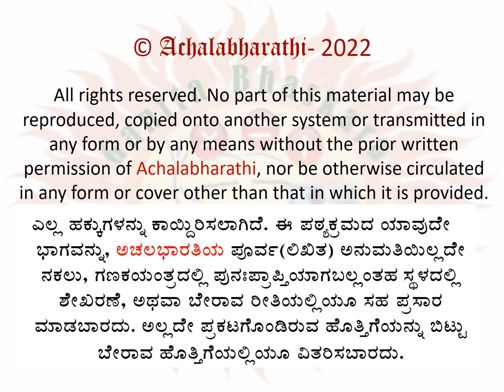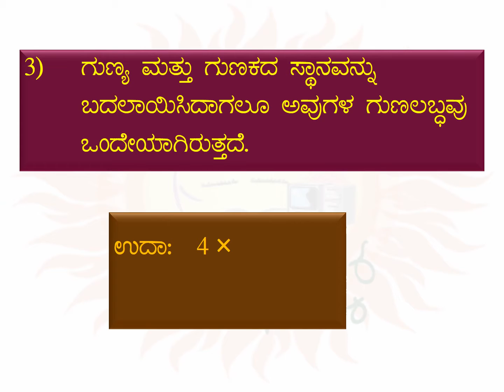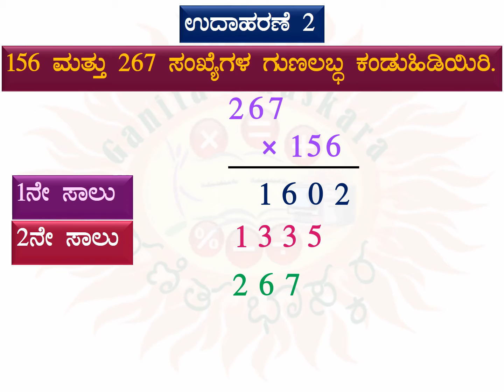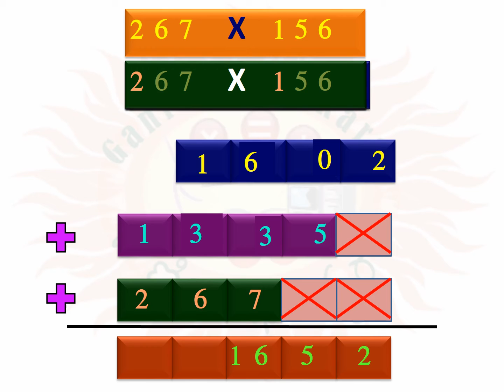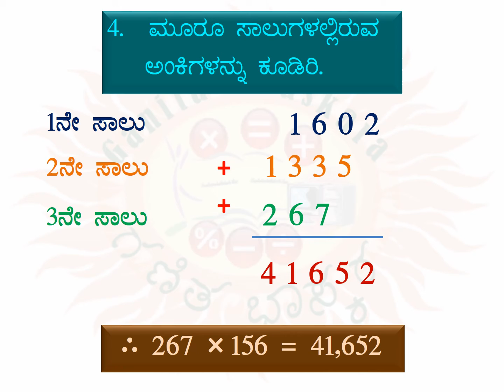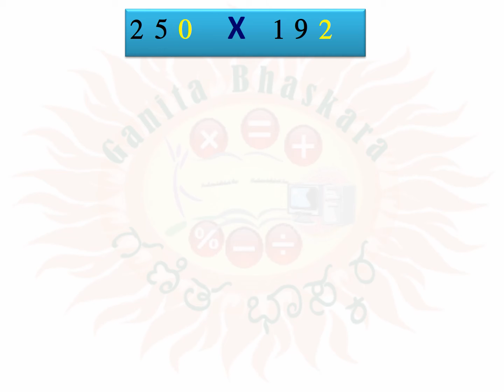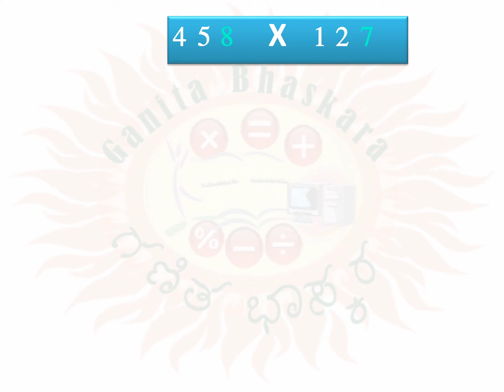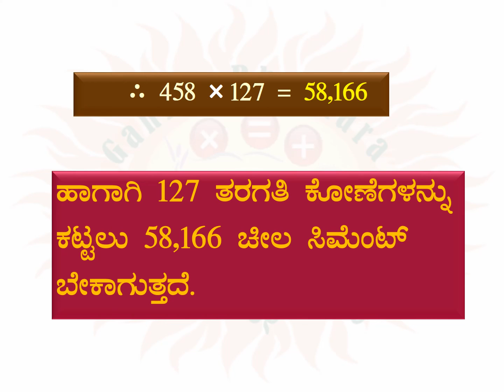MATHS – Class5 - Lesson1 - Multiplication - Part 1 | ಗಣಿತ - ತರಗತಿ 5 - ಪಾಠ 1- ಗುಣಾಕಾರ- ಭಾಗ 1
MATHS – Class5 - Lesson1-Part1 | ಗಣಿತ - ತರಗತಿ 5-ಪಾಠ 1-ಭಾಗ 1

Here is a video of the explanation of the first lesson of Mathematics curriculum prescribed for students of class 5 – Gunaakaara or Multiplication. The lesson has been divided into 2 parts for easy understanding. This is the 1st part.

ಗಣಿತ ಭಾಸ್ಕರ - ಗಣಿತ-ತರಗತಿ 5-ಪಾಠ 1-ಗುಣಾಕಾರ-ಭಾಗ 1

ಐದನೆಯ ತರಗತಿಯ ವಿದ್ಯಾರ್ಥಿಗಳ ಗಣಿತದ 1ನೆ ಪಾಠದ ವಿವರಣೆಯ ವಿಡಿಯೋಗಳು ಇಲ್ಲಿವೆ. ನೋಡುಗರ ಅನುಕೂಲಕ್ಕಾಗಿ ಈ ಪಾಠವನ್ನು 2 ಭಾಗಗಳಾಗಿ ವಿಂಗಡಿಸಲಾಗಿದೆ. ಇದು 1ನೆಯ ಭಾಗ.